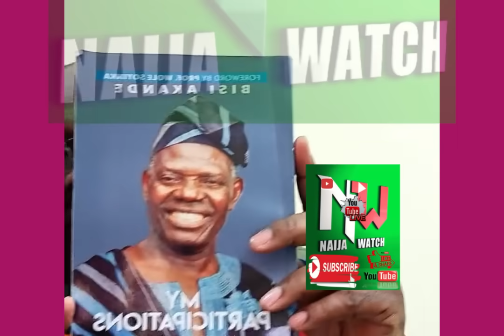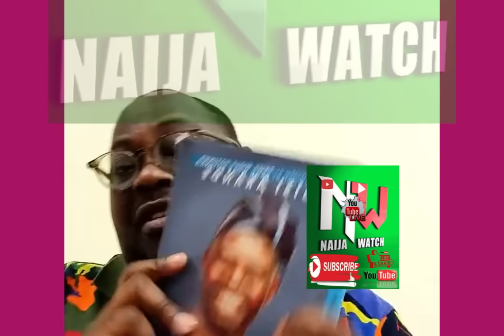(20-10-23)EP(2) "I Warned Whatever You Do To Others Today, They Will Also Do It To You"-Dele Momodu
THANKS, GUYS FOR VISITING OUR CHANNEL. OUR TODAY'S VIDEO IS TO ENTERTAIN AND TO GIVE YOU AWARENESS OF WHAT IS GOING ON AROUND YOU.

PLEASE CLICK THE NOTIFICATION BUTTON.

NAIJA WATCH BRINGS YOU NEWS UPDATES DAILY, WE TALK ABOUT VARIETIES OF VIDEOS AND ANALYSE THE MOST CONCERNED SITUATIONS ON OUR PANEL DAILY WITH EDUCATED AND TALENTED PANELISTS.

AND WE PROMISE TO RESPOND TO YOUR EMAIL IN LESS THAN 24.

NWATCH MEDIA
ZENITH BANK.
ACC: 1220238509